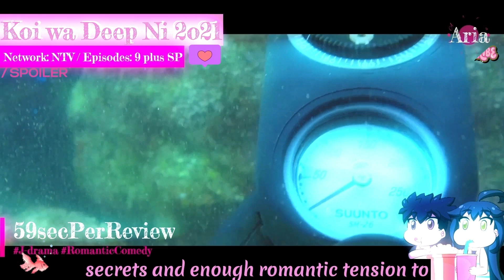Koi wa Deep ni - Diving Deep into the Abyss of Love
4.5 out of 5 stars.

It's a tidal wave of drama, romance, and humor that'll keep you hooked from start to finish. The cast is a treasure trove of talent, the plot is as deep as the ocean, and the soundtrack is the perfect accompaniment to this emotional rollercoaster. Whether you're a seasoned drama connoisseur or just dipping your toes into the JDrama waters, Koi wa Deep ni is an adventure worth taking. Dive in and let the love wash over you!

Koi wa Deep ni is a tsunami of emotions that'll pull you under its spell. It's got a cast that shines like sunken treasure, a plot as deep as the abyss, and enough love triangles to make your head spin. So, grab your scuba gear and dive right into this romantic whirlpool; you won't regret it.

Drama:  Koi wa Deep ni
Genre: Drama, Romance, Comedy
Episodes: 9 plus SP
Network: NTV
Released Year:2021
Theme song: Kaito by Back number
Screenwriter: Tokuo Koji
Chief Producer: Kato Masatoshi
Producer: Edami Yoko, Hatakeyama Naoto (畠山直人), Suzuki Kaori, Yamaguchi Masatoshi
Director: Suzuki Yuma, Iwamoto Hitoshi, Ito Akinori